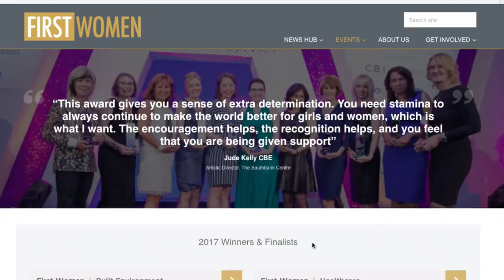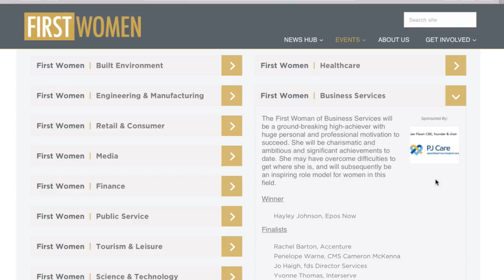BEING A BUSINESS LEADER AND A MUM | EPISODE 007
Follow the journey of Jacyn Heavens. A serial entrepreneur and CEO, who disrupts not only an industry but also, himself. His prolific back catalogue of successful business ventures makes him one of the most sought after businessmen, boasting accolades such as triple-winner at the EDP Business awards 2016 and Entrepreneur of the Year 2016. Jacyn is laser focused on success and stops at nothing to achieve this. At only 34 years old, he has a long road ahead of him.